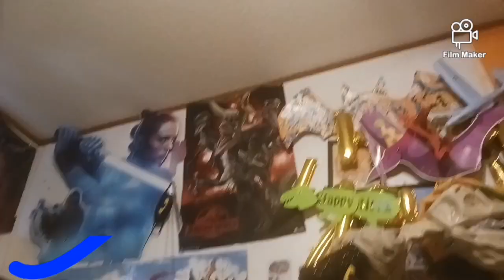Multiverse Heroes Episode 3 Mewtwo Attacks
Sonic was having a relaxing time in the Multiverse Heroes Base. But then Eggman shows up out of nowhere with his nephew Romeo, but they are not the only ones attacking, Mewtwo arrives and brutally defeats Sonic. What would the Heroes do now? Find out in this episode of Multiverse
Heroes. And there is a surprise character at the end of the episode.

All characters are voiced by me